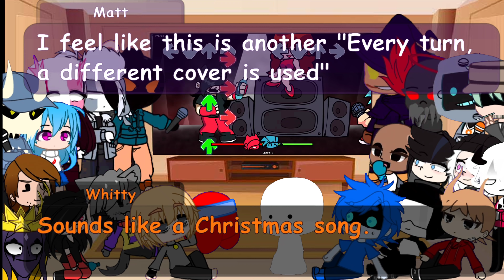Friday Night Funkin' Mod Characters Reacts | Part 10 | Moonlight Cactus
This video took me so long to make 🥲
My sleeping schedule got messed up 🙂
I appreciate your help for me!

Screenshots + Screenrecording taken: 1,872 screenshots

Sub count on Upload: 80.4k

Apps/Editor used:
➤Gacha Club
➤Powerdirector

Credits to Kochan for letting me use some of her characters! We talk in Discord so we are good!

Credits + Timestamps:

00:00 Intro

00:20  Mid-Fight Masses - Casanova

3:14 Bob - Run

4:46 Staredown

7:11 Shaggy & Matt - Final Destination

10:02 God-Eater Big Mash Up

11:22 Nerves but Every Turn a Different Cover is Used

13:26 Animal but Every Turn a Different Cover is Used

15:39 Improbable Chaos

19:05 Characters

19:43 FanArts of the Week

20:00 Outro